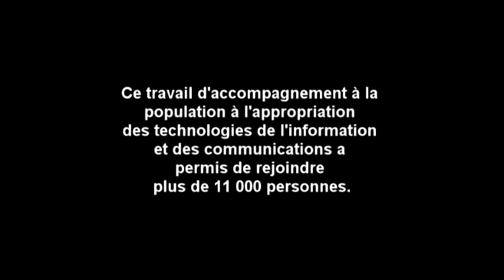IJ-PAC 2009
L'IJ-PAC est un programme qui a fait ses preuves autant auprès des jeunes stagiaires en animation qu'auprès des personnes rejointes par le projet. Cette stratégie d'employabilité permet à des centaines de jeunes, d'année en année, de compléter leur compétences. Impliqués dans des milliers de centres communautaires à travers le pays, ces jeunes enseignent les rudiments de l'informatique à des gens de toutes générations, origines et milieux sociaux. Ce programme d'Industrie Canada, financé par la Stratégie Emploi Jeunesse, est unique au pays et permet l'atteinte d'objectifs fondamentaux d'une société de plus en plus axée vers les nouvelles technologies.